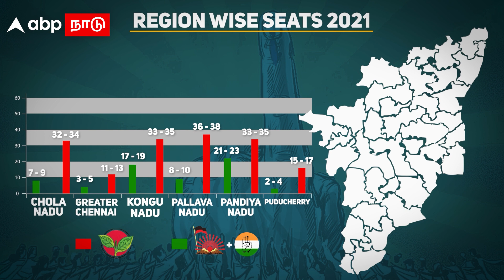ABP KONGU EXIT POLL RESULTS | கொங்குல யாருக்கு ஆப்பு | TN Exit Poll Results 2021 | ADMK | DMK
வணக்கம் தமிழ்நாடு... | இதுதான் ஏபிபி நாடு | ABP Nadu | ABP Nadu Launch | Welcome ABP Nadu | ABP News

உள்ளூர் முதல் உலகம் வரையிலான செய்திகள் இனி உங்களுக்குப் பிடித்தாற்போல - ABP நாடு

Hello Tamilnadu, This is ABP Nadu...!